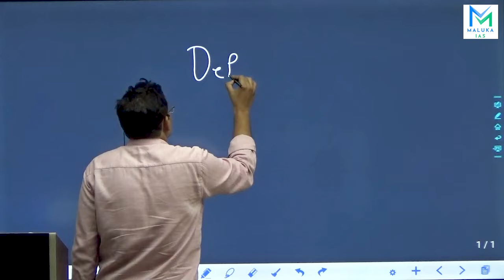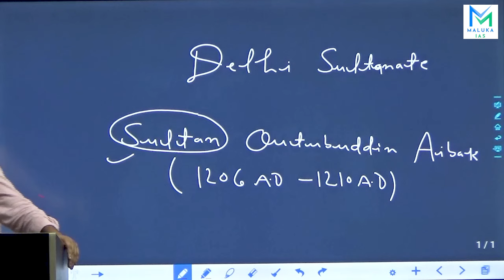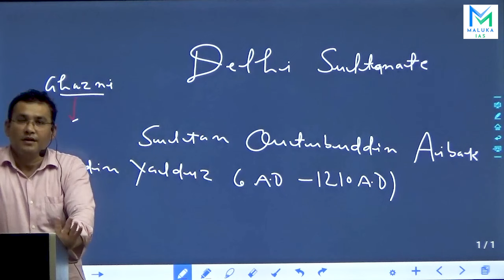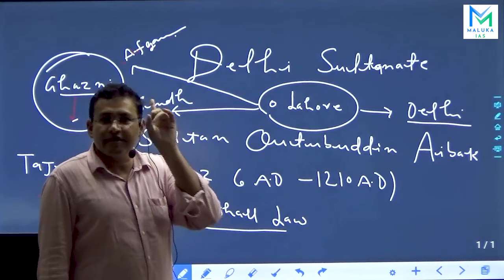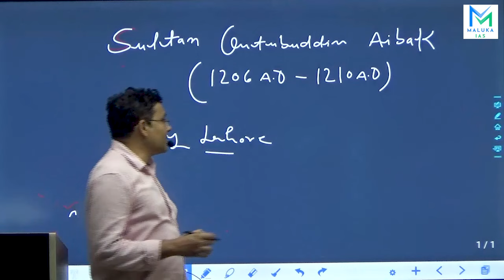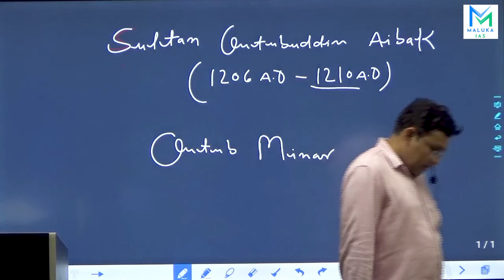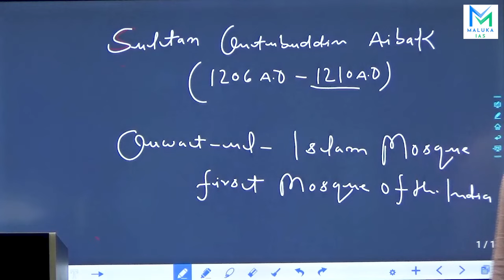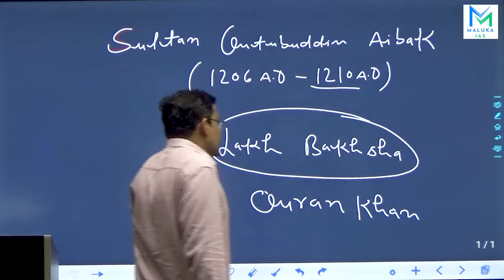Qutb-ud-Din Aibak || History Optional | Delhi Sultanate| by Nadeem khan Sir | MALUKA IAS